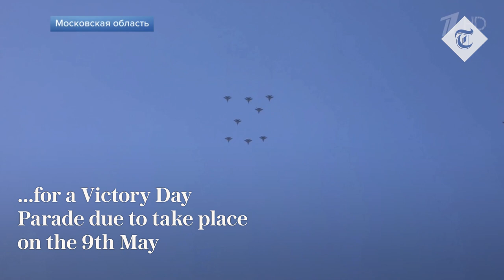Russian aircrafts fly in 'Z' formation in 'Victory Day' parade preparations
Russia completed rehearsals for a Victory Day Parade due to take place on the 9th May 2022.

Russian military aircrafts were seen flying in a 'Z' formation ahead of the parade.

Military weapons and nuke launchers were displayed in the rehearsal.